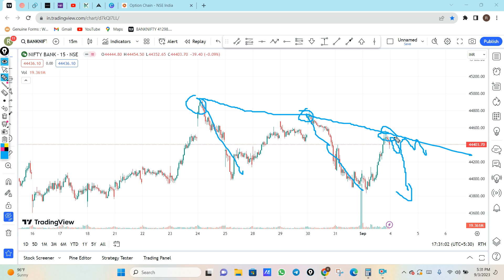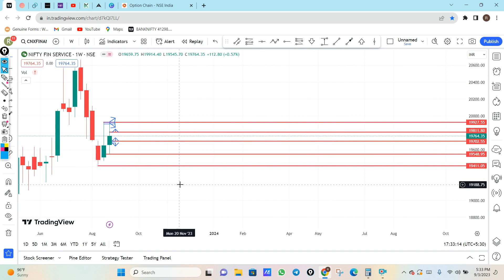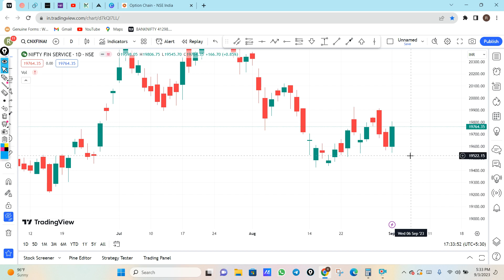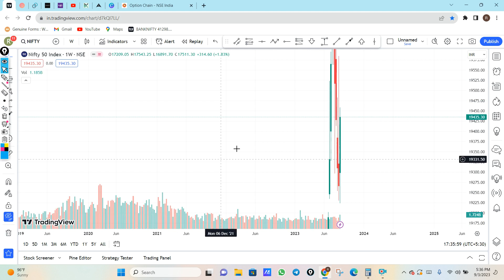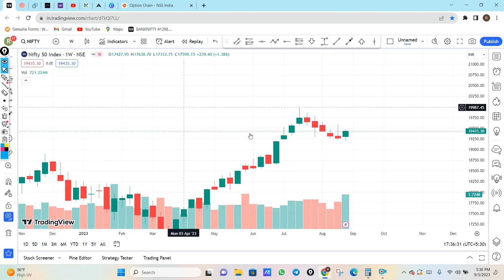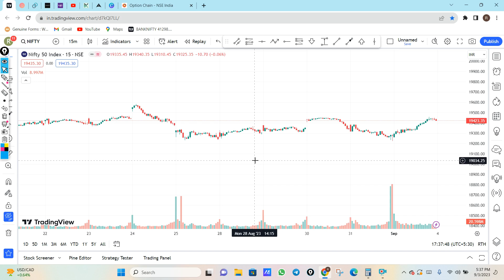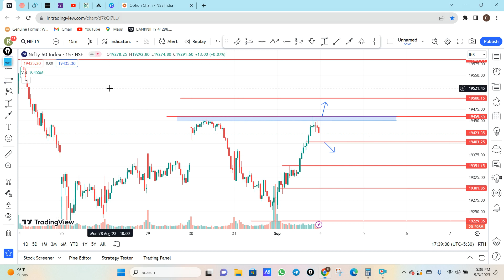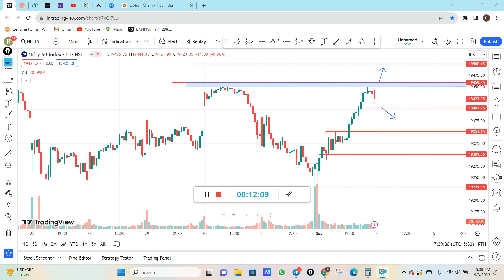Nifty Prediction and Bank Nifty Analysis for Monday | 04 Sep 2023 | Finnifty Tomorrow Prediction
bank nifty
nifty 50
tomorrow nifty 50 prediction
nifty
baba nifty
banknifty
nifty monday
nifty target
options trading for beginners
today nifty
todays banknifty prediction
tomorrow
banknifty analysis
banknifty option for tomorrow
freak trade
market analysis
market for tomorrow
nifty bank
nifty bank nifty analysis for tomorrow
nifty challenge

Nifty Forecast
nifty
Nifty Nifty
nifty share price
bank nifty
bank nifty share price
nifty today
nifty tomorrow
nifty analysis
banknifty analysis
nifty prediction
nifty tomorrow
nifty tomorrow
nifty analysis
banknifty analysis